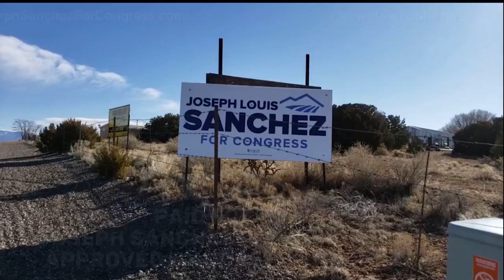Joseph Sanchez for Congress - My Mother is my Inspiration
My mother was an inspiration to